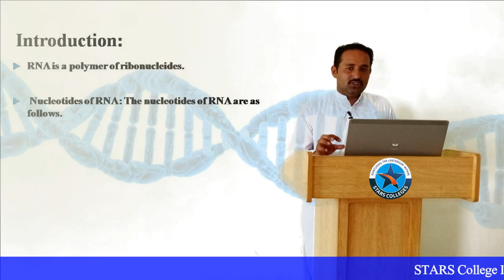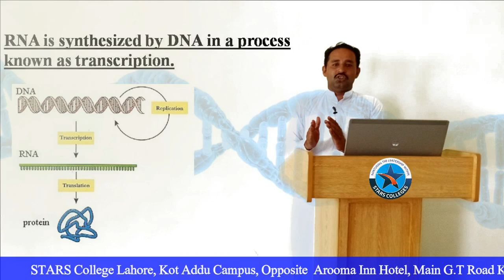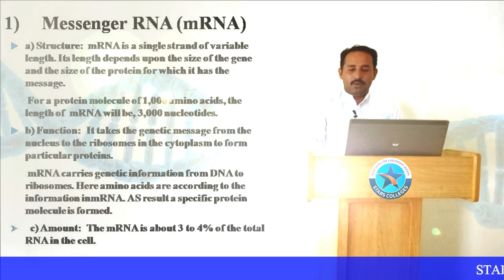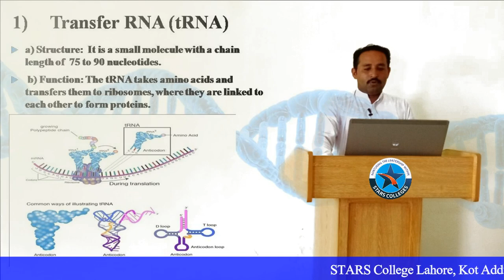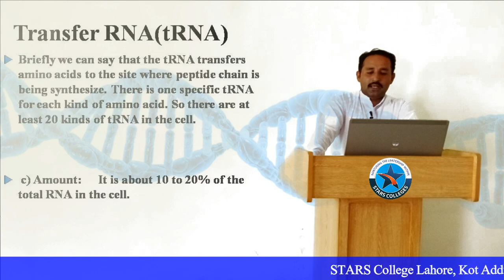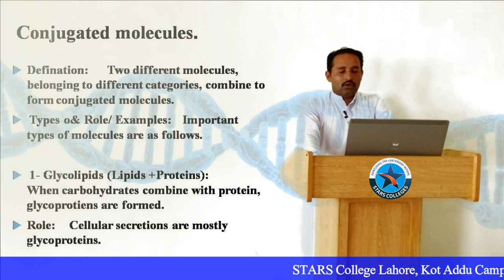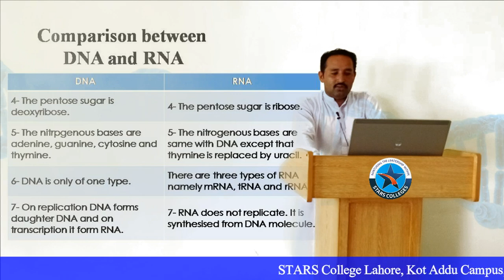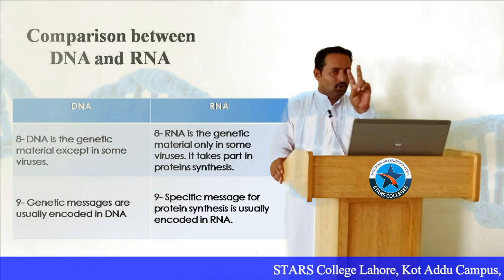Ch#2, Lec#14 | RNA | 1st Year Biology